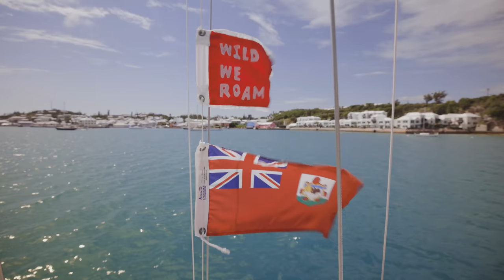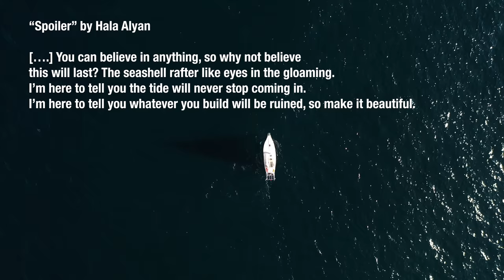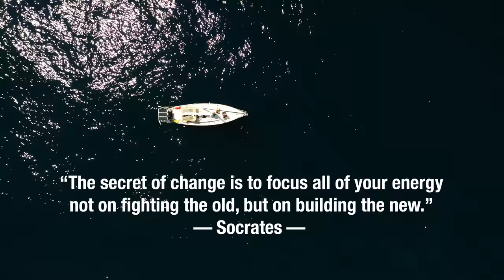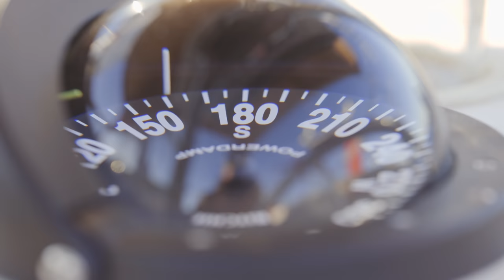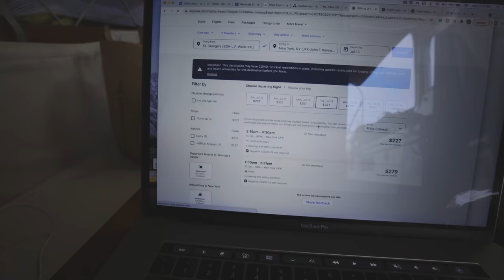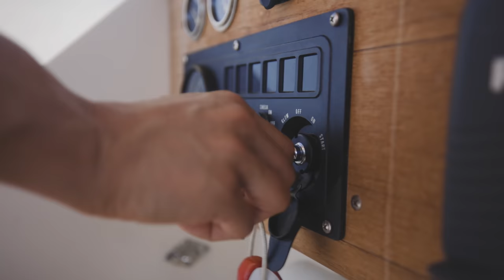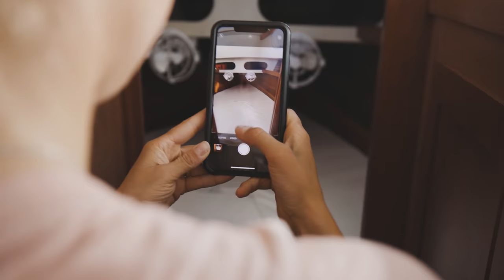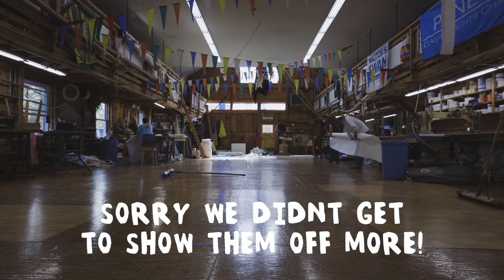We Are Selling Our Boat | Boat Life Ep 50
I genuinely thought the day would never come, but here we are! If you are in the market for a 50-year-old Swedish sailboat that's ready for the adventure of a lifetime let us know, Penelope is in Bermuda and waiting for her next owners.

I hope this video captures some of the thought processes that went into deciding to sell our boat and ending the boat life chapter, but to be honest it's hard to put it all into words. It was a decision that involved a ton of factors from covid not ending to global weather patterns, and ultimately, we decided to leave the boat because we are both just so much more excited for the next chapter and realized we'd gotten everything we wanted out of boat life. I often wonder if I could go back, if I would change anything, and its a tough question to answer because on the one hand, I know there are little tweaks that could have been super helpful, but ultimately, everything that happened led us to where we are now, and life has never been better, so if that's what led to this next chapter, then I wouldn't change a thing.

Next week's video will get into where we are now and what our new dreams are!

Lou (&Dana)